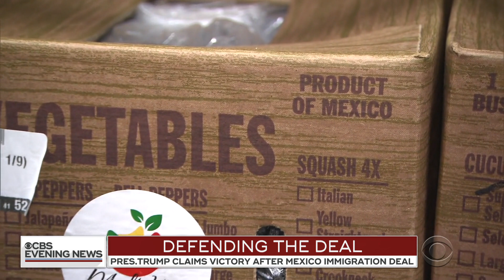Trump touts immigration deal with Mexico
President Trump talked up his immigration deal with Mexico that ended the threat of new tariffs. He also said Mexico agreed to do more than what has been announced. Chip Reid explains.